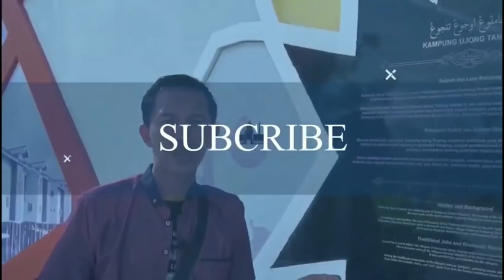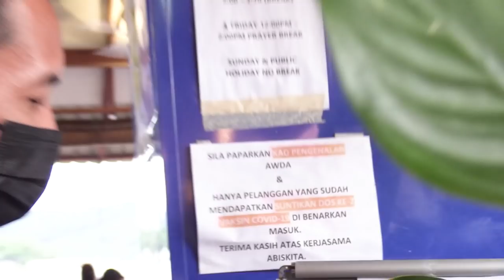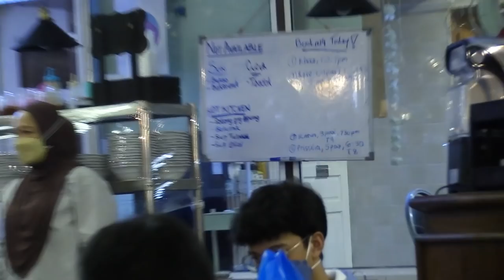MAKAN UDANG GALAH & SOTO BRUNEI DI TEMPAT ISTIMEWA || SOTO PABO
Sahabat Kang Adink, kali ini kita jalan jalan untuk mencoba makanan khas Brunei Darussalam yaitu Soto dan Ambuyat.. Tentunya ditempat yang istimewa membuat suasana semakin indah, makanan yang enak dan luar biasa bikin kenyang, Kang Adink ditemani pemilik restoran nya yaitu Pg. Abu Bakar bin Pg Hj Othman . Beliau sangat baik dan banyak menjelaskan tentang sejarah restoran ini.
Terimakasih
Spg. 222, Jalan Kota Batu, Kampong Pintu Malim, Bandar Seri Begawan

mau restoran kalian dikunjungi kang Adink? , info saja di IG : Kang_Adink_Official

The riverside restaurant that saved Pg Abu Bakar
A bustling businessman in the 1990s, Pg Abu Bakar was left nearly broke after a series of bad business deals. With just $600, he opened Soto Pabo from home

Rising early to get the best beef parts at the Gadong wet market, Pg Hj Abu Bakar Pg Hj Othman proudly exclaims that his soto – and the rest of the items on their menu – are always freshly made.

Returning to his home at the end Spg 222 in Kg Pintu Malim, he walks along a wooden walkway to reach its rear end, revealing a scenic restaurant built on stilts overlooking the Brunei river.

Handing over the ingredients to his wife Diana Hj Untong, preparations for their lunch buffet – carrying arguably the widest spread you’ll find in Brunei for $5 – are now underway.

At 58-years-old, Pg Hj Abu Bakar – who often goes by his initials PABO – shows no signs of slowing down.

“This restaurant has given me a second chance at business,” he says as he takes a quick break. With the memories of his failed ventures still fresh, he continues: “We cannot take things for granted. We must be hands on.”

Pg Hj Abu Bakar made his name as a gregarious photographer working for Pelita Brunei in the 1980s. A decade later, he ventured into business, setting up De’ Hayat – named after his daughter Hayatul – that began in construction and homeware supplies before branching out to F&B and event management.

“In the beginning things were great – we were making good money building homes, supplying flooring and other home products,” said Pg Hj Abu Bakar. Early success fueled his ambition, and it wasn’t long before De’ Hayat expanded as a cafe at the Public Works Department’s sports complex.

“I figured running a cafe was easy money,” he said. “I hired all foreigners (from waiters to chefs to the manager). I didn’t have to do move a finger. At the end of the month I would roll by and collect the money.”

Pg Hj Abu Bakar’s next move was hosting concerts. In 2001, after aggressively networking around the region, he surprised his peers by landing Indonesian superstar Kris Dayanti – arguably at the peak of her popularity – to perform in the Sultanate.

Starting from home

Without much to his name, Pg Hj Abu Bakar continued to be sociable from his home in Kg Pintu Malim, hosting open houses with his wife several times throughout the year. The richly spiced beef broth known as soto was typically the only dish that was served.

The couple’s friendships and home – which they bought for $50,000 some 20 years ago and had slowly spent another $100,000 gradually expanding – proved to be their greatest assets.

“Even though we only served one dish (during open house) hundreds of people always came,” said Diana. “They never stopped encouraging us to open our own restaurant.”

In December 2015, after hosting an open lunch on the occasion of the Prophet Muhammad’s (PBUH) birthday, Pg Hj Abu Bakar sat down with his wife to discuss the feasability of rolling out their signature soto as a business.

“At that point I had risked it all – lost – and was back at square one,” said Pg Hj Abu Bakar. “We had no money for a storefront, not even enough to renovate our home kitchen.”

What the 58-year-old lacked in capital however, he made up for with experience. He spent $600 on buying ingredients, and with the help of two of his children then on school holidays, revived De’ Hayat Cafe from his veranda as Soto Pabo.